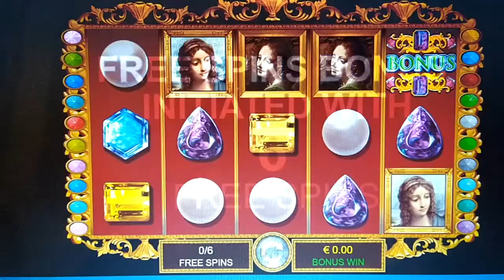DA VINCI DIAMONDS Bonus Game Free Spins Total Bet €1.00 Balance €327.66 Online Game 25.09.22